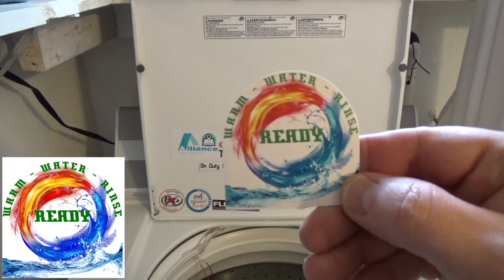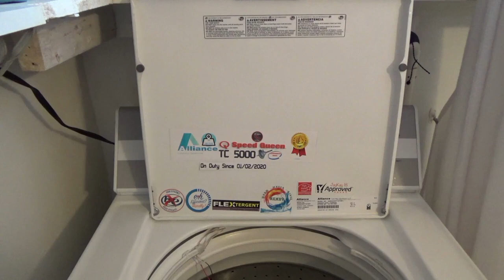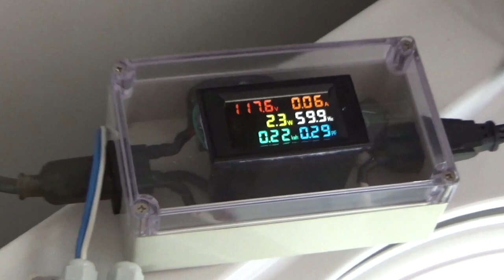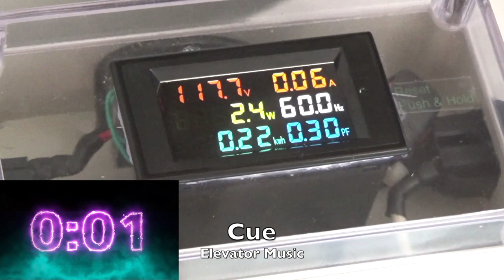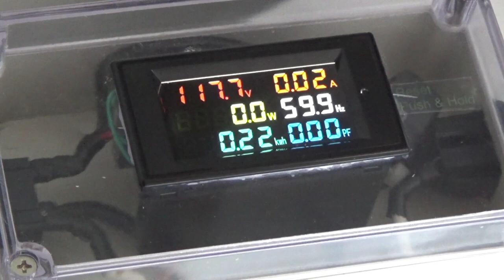WashDay 1.0 The Introduction of the Speed Queen TC5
This video was on JayKay18s Channel, however it has suffered a copy right issue, not a strike but a warning, it was the segment of Ren & Stimpy, copyright of Viacom and Canada, therefor it cannot be seen in Canada. It is also not shown on his channel, if it is, it is not Monetized or shown, it is to protect his UT income.

Here on this channel that segment has been overwritten. It is what it is.

This Channel will not follow like a Lemming for corporate BS, with channel Monetizing, Therefore, has no connection to Google Ad Sense , That being said, I can run looser running content.
If there are ads being run for UT benefit, consider running Ad Block.

If you enjoyed the content, consider donating to the channel, it's 100% voluntary.
The Phrase of the Decade: F. Susan